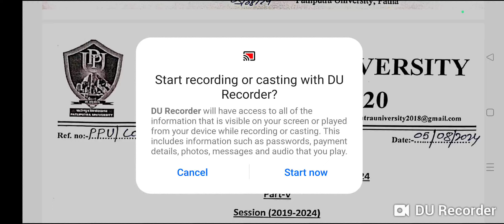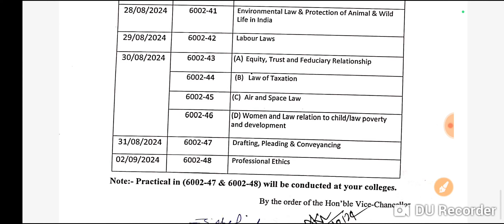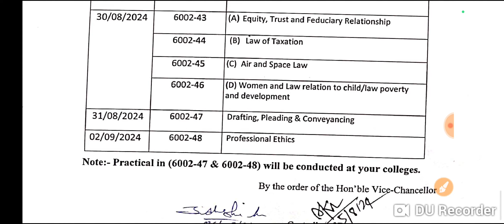Patliputra University Latest Notice 🔥|| B.A LLB Examination Part -5 Datesheet 🔥🔥